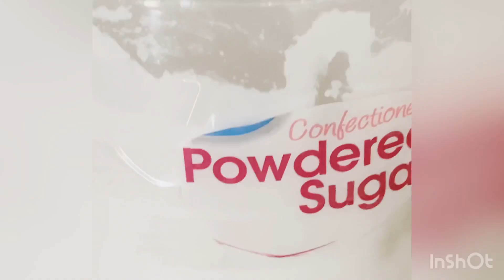Meringue Cookies Recipe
I’ve been making this recipe over and over again the past few months to make sure that I understood all of the ins and outs of making perfect meringue cookies, and I’m finally ready to share what I’ve learned with you, so that you too can make it! Hope you like this amazing recipe!!